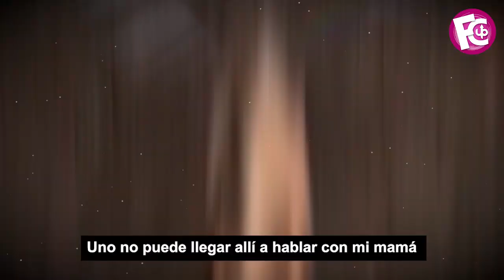⛔ POR LA HERENCIA hijo de Silvia Pinal quiere que parta de este mundo y Sylvia lo desenmascara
Quiere quedarse con 40 millones de dólares de la herencia de su madre…

farandula mexicana
chismes de famosos 2022
ventaneando
famosos
un nuevo dia
espectaculo
Hoy